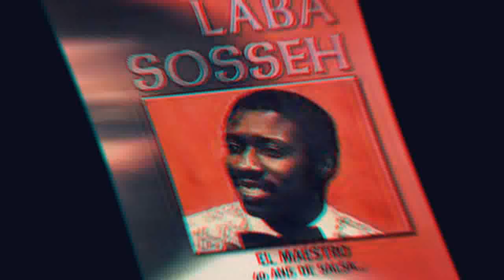Maestro Laba Sosseh | El Manicero en vivo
Maestro Laba Sosseh, El Manicero en vivo, salsa de la buena, salsa africana nueva, salsa colombiana nueva, salsa 2021, Salsa africana 2021, salsa africana,